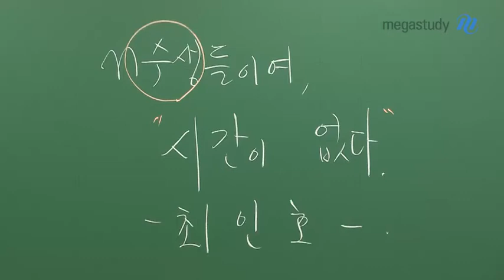[메가스터디] 국어 최인호 쌤 - 국어가 두려운 N수생에게 전하는 메시지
N수생들에게 전하는 메시지입니다.
특히, 국어가 두러운 학생들은 주목해주세요.

N수를 했는데, 국어 성적에 변화가 없다면
공부 방법을 돌아봐야 합니다.

낯선 작품도 스스로 올바르게 파악할 수 있는지
어떤 지문이더라도 자신감을 가지고 빠르고 정확하게 읽고 있는지
자신의 국어 상태를 돌아봅시다.

수능까지 며칠 남지 않았습니다.
현역 때와 같은 실수를 반복하고 있진 않은지 돌아보고,
앞으로의 공부 방법에 변화를 주도록 합시다.

최인호 선생님의 조언, 지금 바로 영상으로 확인하세요!